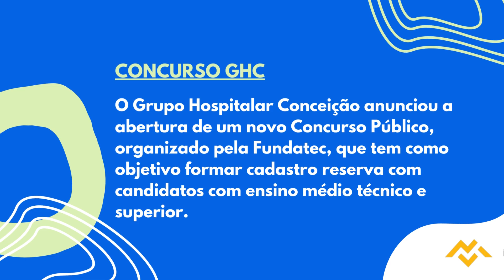Apostila GHC 2022 Enfermeiro Intensivista Neonatal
O Grupo Hospitalar Conceição anunciou a abertura de um novo Concurso Público, organizado pela Fundatec, que tem como objetivo formar cadastro reserva com candidatos com ensino médio técnico e superior.

Os interessados podem se inscrever, no período de 14 de setembro de 2022 até o dia 11 de outubro de 2022, no site da organizadora. A inscrição só será validada mediante pagamento de taxa no valor de R$105,00 a R$135,00.